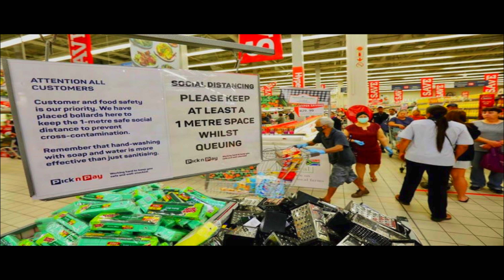LOCKDOWN || EH KI KHED RACHAIE DATIYA || RK Ramme || Latest panjabi Song 2020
Presenting new song sung by RK Ramme

ਇਹ ਕਿ ਖੇਡ ਰਚਾਇ ਦਾਤਿਆ ਇਹ ਕਿ ਖੇਡ ਰਚਾਇ
ਸਮਜ ਨਹੀਂ ਆਉਂਦਾ ਕਿੰਨੂੰ ਪੁੱਛਾਂ ਕਿੰਨੂੰ ਦੇਵਾਂ ਦੋਹਾਈ

ਜਦ ਸਵੇਰੇ ਮੈਂ ਉੱਠ ਬਹਿੰਦਾ ਕੁੱਜ ਸਮਜ ਨੀਂ ਆਉਂਦਾ
tv ਰੇਡੀਓ ਹਰ ਪਾਸੇ ਤਾਂ ਇਕੋ ਖ਼ਬਰ ਸੁਣਾਉਂਦਾ
ਮੌਤਾਂ ਬਾਰੇ ਸੋਚ ਸੋਚ ਹੁਣ ਸਮਜ਼ ਨੀ ਆਈ ਖੁਦਾਈ

ਕੰਮਕਾਜ ਲਈ ਬਾਹਰ ਜੋ ਜਾਂਦਾ ਡਰਿਆ ਹੋਇਆ ਆਂਦਾ
ਘਰ ਦੇ ਹਾਲਤ ਵੇਖ ਵੇਖ ਹੁਣ ਦਿਲ ਨੂੰ ਓ ਸੰਮਜਾਉਂਦਾ
ਕਈਆਂ ਦੇ ਕੰਮ ਬੰਦ ਕਰਾਤੇ ਕਈਆਂ ਕਰਿ ਕਮਾਈ

ਮਹਿਫ਼ਿਲ ਦੇ ਵਿਚ ਜਾ ਕੇ ਹਰ ਕੋਈ ਦੂਜੇ ਦੁੱਖ ਵੰਡਾਉਂਦਾ
ਹੁਣ ਤਾਂ ਹਾਲਤ ਏਹੋ ਗਈ ਆਪਣੀਆਂ ਨੂੰ ਭਰਮਾਉਂਦਾ
ਰਮੀ ਕਰੇ ਅਰਦਾਸ ਤੇਰੇ ਕੋਲ ਸਬ ਦੀ ਉਮਰ ਵਧਾਈ
ਸਬ ਦੀ ਉਮਰ ਵਧਾਈਂ ਦਾਤਿਆ ਸਬ ਦੇ ਉਮਰ ਵਧਾਈ

                                          Lyrics  RK RAMME